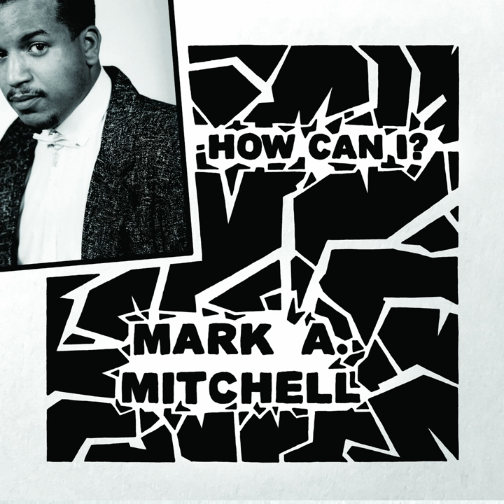How Can I?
How Can I? · Mark A. Mitchell

How Can I? / All Your Love

Main  Artist: Mark A. Mitchell
Music  Publisher: Copyright Control
Composer: Mark A. Mitchell